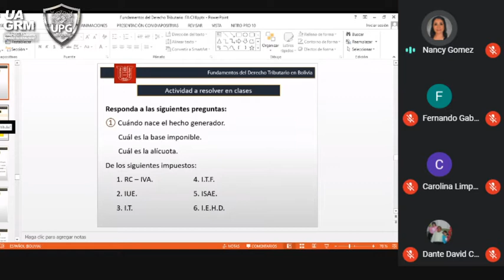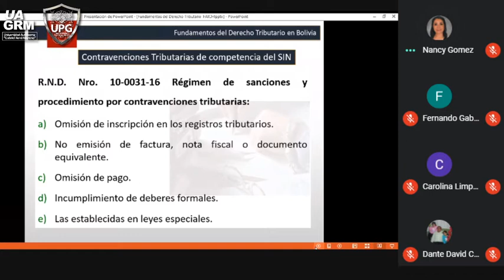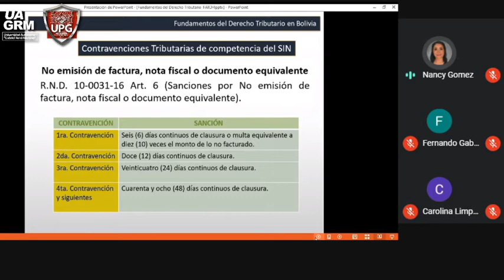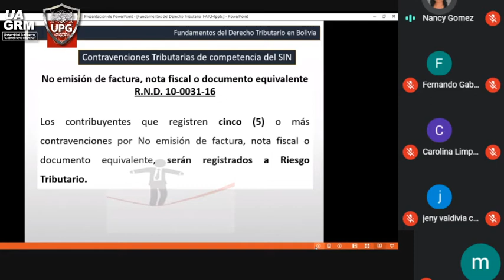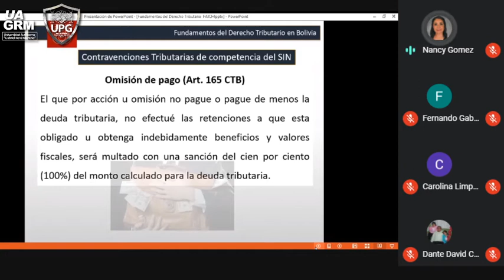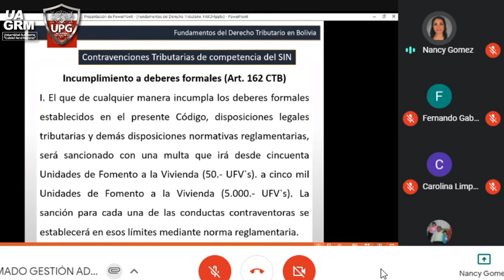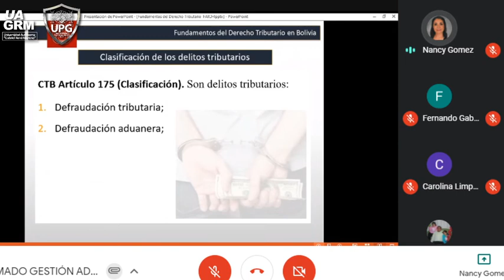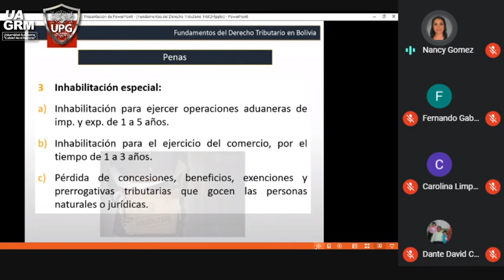Clases del 29 de agosto de 2020 del Diplomado en Gest. Adm. T. (1 parte)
Aula virtual Upe faichi